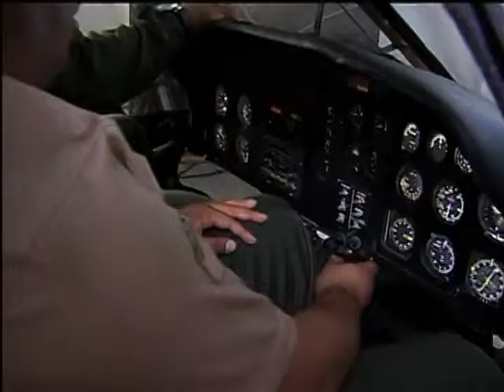Marinha apresenta simulador para pilotar embarcações no Centro Aberto de Mídia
A PÁTRIA DE CHUTEIRAS - 27.06.13: Durante a Copa das Confederações, a TV NBR está transmitindo uma série especial que mostra as ações que movimentam a competição, as políticas desenvolvidas e o legado que vai ficar para o Brasil após o torneio e a Copa do Mundo de 2014. Nesta edição, você vai conhecer um simulador de navio da Marinha que atrai crianças e adultos no Centro Aberto de Mídia, no Rio de Janeiro. O maior museu de arte popular do Brasil, a Casa do Pontal, também aproveita a Copa das Confederações para levar turistas a conhecer a cultura nacional.